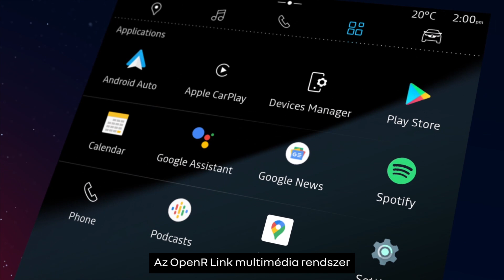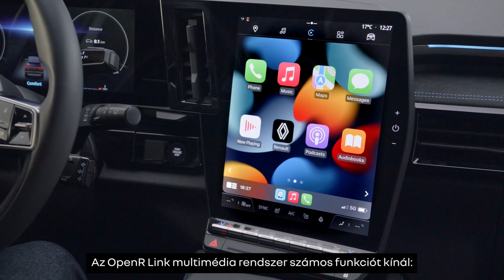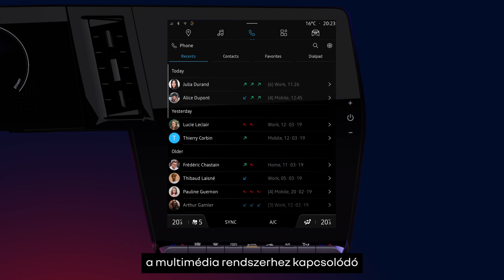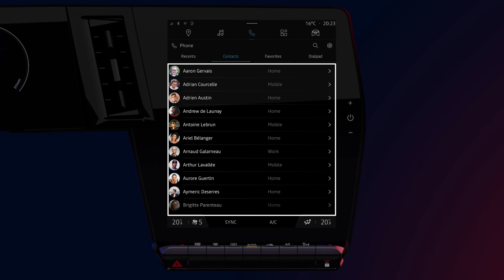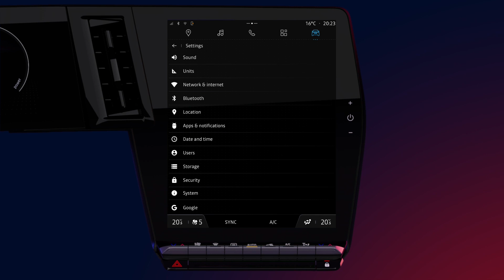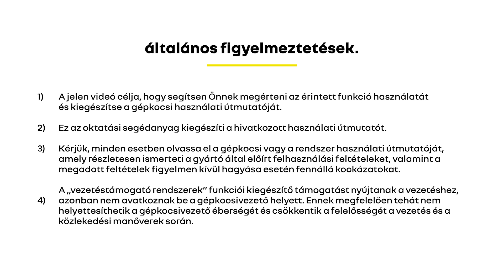a rendszer általános bemutatása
openR link (HUN)